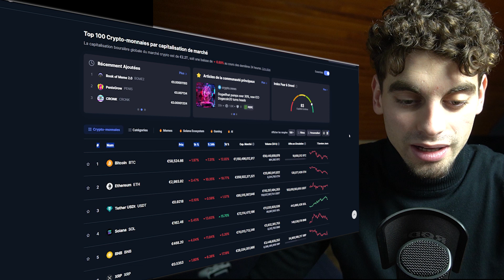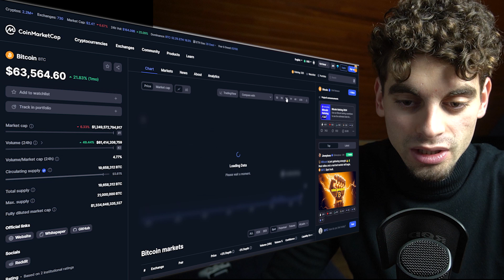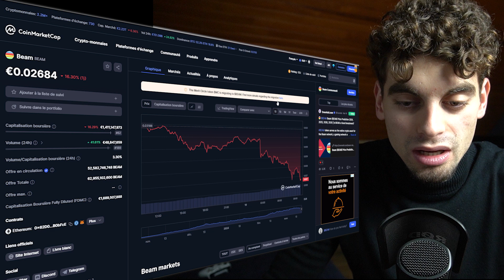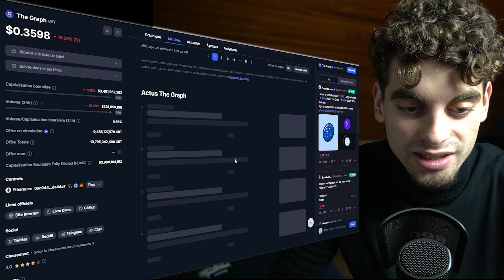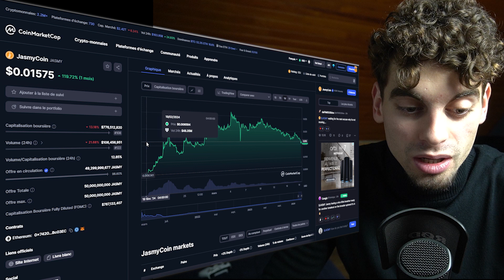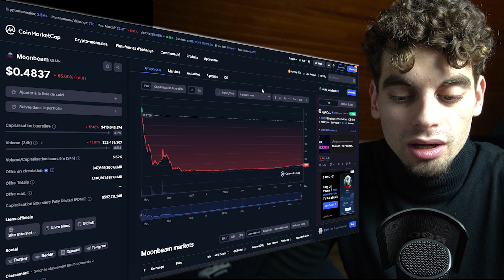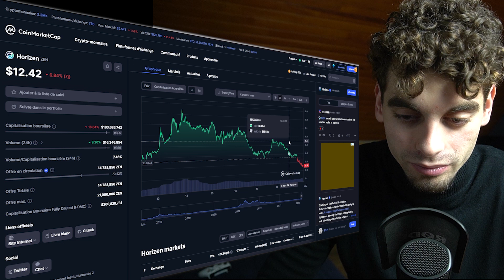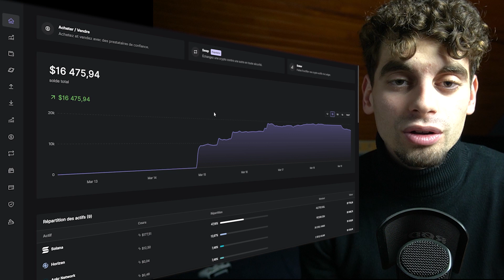CHUTE DU MARCHÉ CRYPTO, L'HEURE DE VENDRE TES CRYPTOS ?? (Mon portefeuille crypto #3)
Dans cette vidéo je te dévoile ma stratégie d'investissement en crypto pour profiter au maximum du bullrun 2024 !

💼 Investissez en crypto avec SwissBorg (jusqu'à 100€ de crypto offert via ce lien) (déposer 10€ pour activer le bonus)

💼 Investissez en crypto avec Binance (jusqu'à 100€ de crypto offert via ce lien)